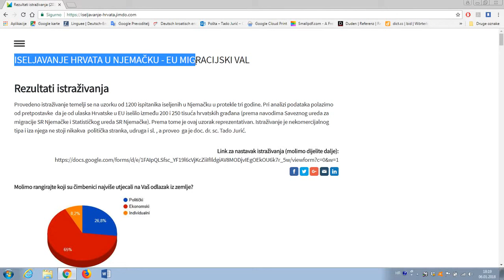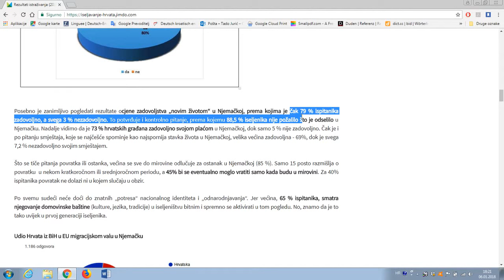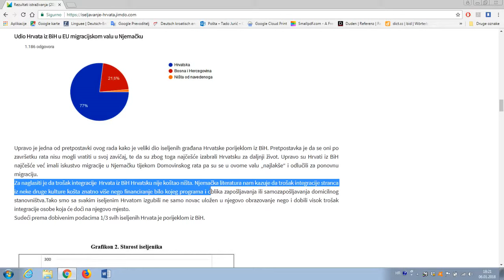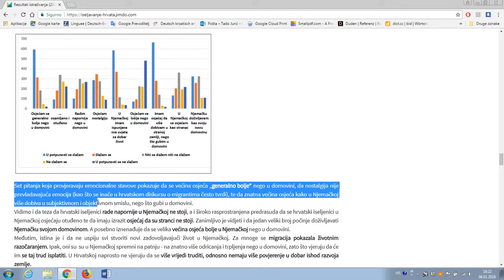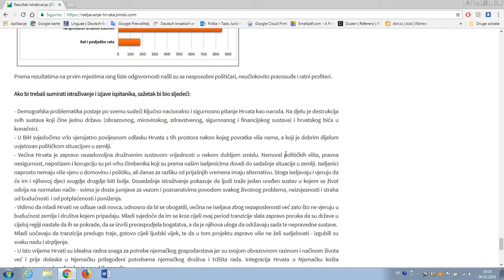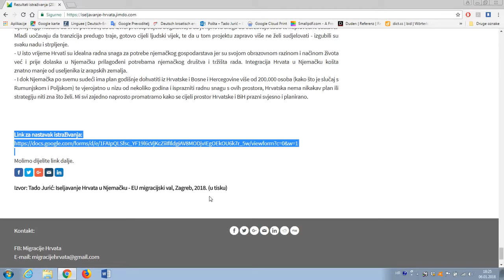Iseljavanje Hrvata u Njemačku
ISELJAVANJE HRVATA U NJEMAČKU - EU MIGRACIJSKI VAL
Rezultati istraživanja

Provedeno istraživanje temelji se na uzorku od 1200 ispitanika iseljenih u Njemačku u protekle tri godine. Pri analizi podataka polazimo od pretpostavke  da je od ulaska Hrvatske u EU iselilo između 200 i 250 tisuća hrvatskih građana (prema navodima Saveznog ureda za migracije SR Njemačke i Statističkog ureda SR Njemačke). Prema tome je ovaj uzorak reprezentativan. Istraživanje je nekomercijalnog tipa i iza njega ne stoji nikakva  politička stranka, udruga i sl. , a proveo  ga je doc. dr. sc. Tado Jurić.

- Demografska problematika postaje po svemu sudeći ključno nacionalno i sigurnosno pitanje Hrvata kao naroda. Na djelu je destrukcija svih sustava koji čine jednu državu (obrazovnog, mirovinskog, zdravstvenog, sigurnosnog i financijskog sustava).

- U BiH svjedočimo vrlo vjerojatno povijesnom odlasku Hrvata s tih prostora nakon kojeg povratka više nema, a koji je dobrim dijelom uvjetovan političkom situacijom u zemlji.

- Većina Hrvata je zapravo nezadovoljna društvenim sustavom vrijednosti u nekom dubljem smislu. Nemoral političkih elita, pravna nesigurnost, nepotizam i korupciju su pri vrhu čimbenika koji su prema našim iseljenicima doveli do sadašnje situacije u zemlji. Iseljenici naprosto nemaju više vjeru u domovinu i politiku, ali danas za razliku od prijašnjih vremena imaju alternativu. Stoga iseljavaju i vjeruju da će im i njihovoj djeci svugdje drugdje biti bolje. Dosadašnje istraživanje pokazuje da ljudi traže jedan uređen sustav u kojem se život odvija na normalan način - svima je dosta jurnjave za vezom i poznanstvima povodom svakog životnog problema, neizvjesnosti i straha od budućnosti  i od potplaćenosti i poniženja.

- Vidimo da mladi Hrvati ne odlaze radi novca, odnosno da bi se obogatili, većina ne iseljava zbog nezaposlenosti već zato što ne vjeruju u budućnost zemlje i društva kojem pripadaju. Mladi svjedoče da im se kroz cijeli ovaj period tranzicije slala zapravo poruka da su države u cijeloj regiji nastale da ih se pokrade, da se izvrši preraspodjela bogatstva, a da je njihova uloga da održavaju sada te nepravedne sustave.

Mladi uočavaju da tranzicija predugo traje, gotovo cijeli ljudski vijek, te da u tom projektu zapravo više ne želi sudjelovati - izgubili su svaku nadu i strpljenje.

- U isto vrijeme Hrvati su idealna radna snaga za potrebe njemačkog gospodarstava jer su svojom obrazovnom razinom i načinom života već i prije dolaska u Njemačku prilagođeni potrebama njemačkog društva i tržišta rada. Integracija Hrvata u Njemačku košta znatno manje od useljenika iz arapskih zemalja.

- I dok Njemačka po svemu sudeći ima plan godišnje dohvatiti iz Hrvatske i Bosne i Hercegovine više od 200.000 osoba (kako što je slučaj s Rumunjskom i Poljskom) te vjerojatno u nizu od nekoliko godina i isprazniti radnu snagu s ovih prostora, Hrvatska nema nikakav plan ili strategiju niti zna što želi. Mi svi zajedno naprosto promatramo kako se cijeli prostor Hrvatske i BiH prazni svjesno i planirano.

Molimo dijelite link dalje.

Izvor: Tado Jurić: Iseljavanje Hrvata u Njemačku - EU migracijski val, Zagreb, 2018. (u tisku)